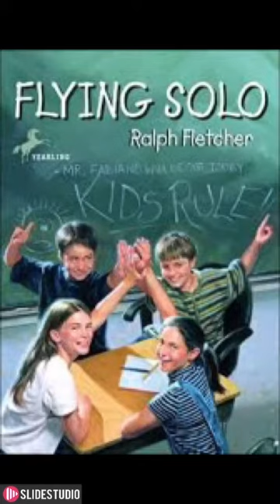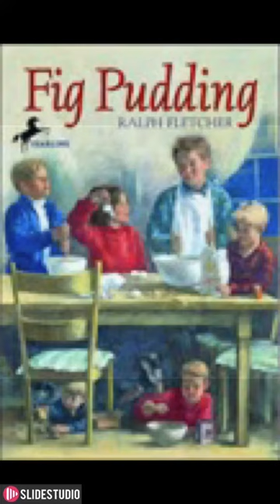Flying Solo by Ralph Fletcher Book Trailer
Book Trailer created using the app SlideStudio for iPhone/iPad. This trailer was created for a project in the EDR 672-50 class.